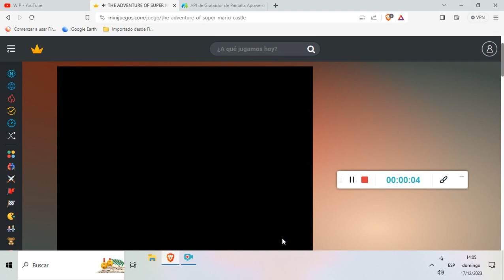the aventure of super mario castle parte 3